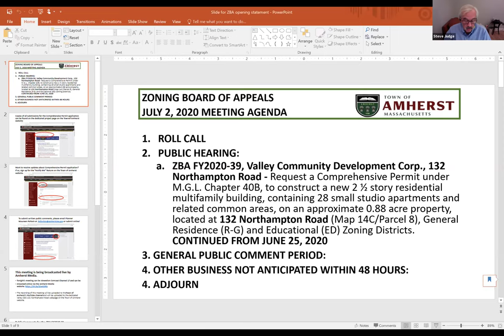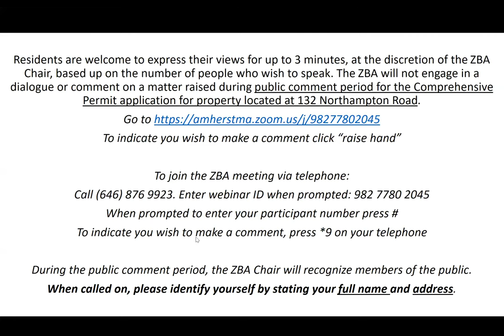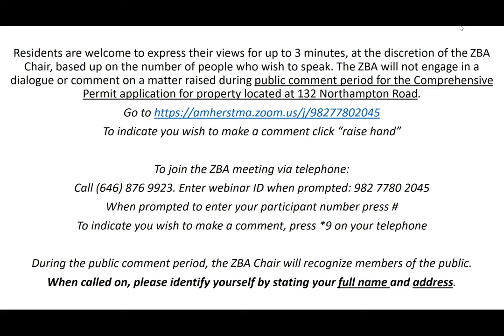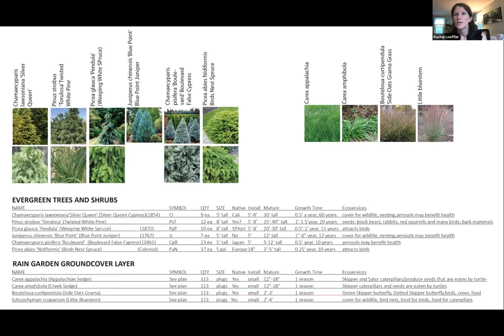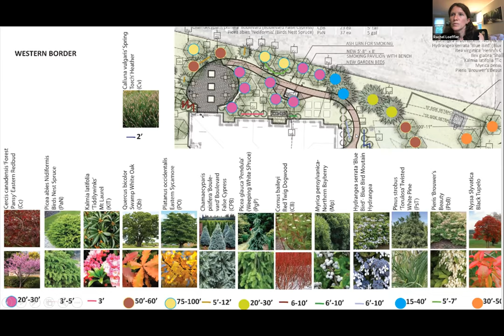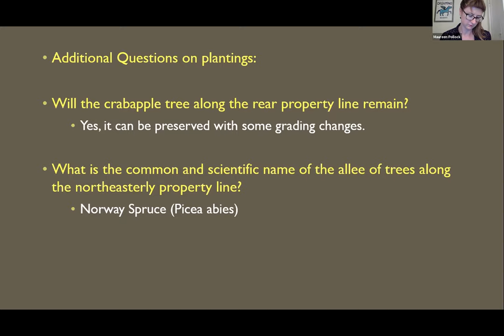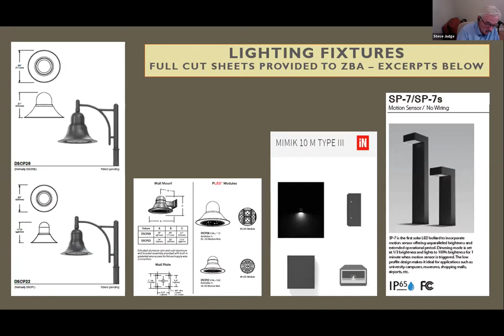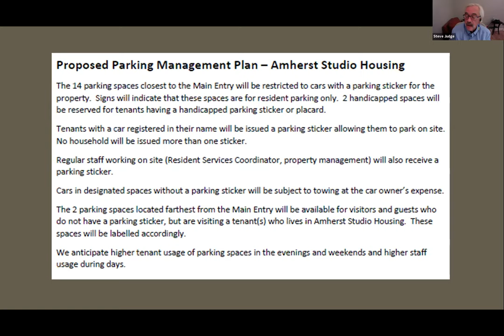Zoning Board of Appeals July 2, 2020